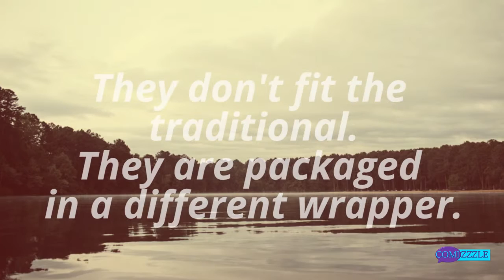Stay Hungry, Stay Foolish [Steve Jobs X Nipsey Hussle]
As the future leaders of this vast land, you will pioneer the blue ocean for a new way of thinking. There has never been a time like today.

Stay Hungry, Stay Foolish is a mashup of Steve Jobs over a Nipsey Hussle beat. It’s inspired by the DMV as these dream chasers seek to change the world.

For you marketing needs, be sure to visit us Comizzzle is a marketing consulting agency focusing on helping small business owners and entrepreneurs. We provide marketing strategy as well as tactical support to help your business meet its goals.